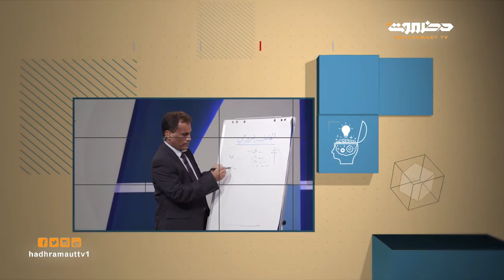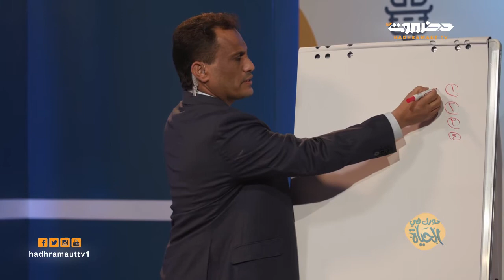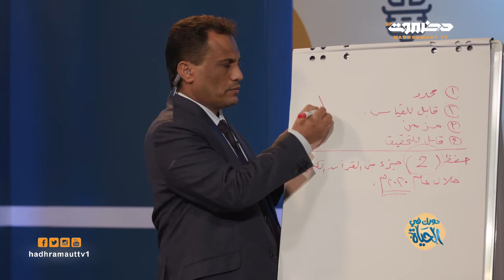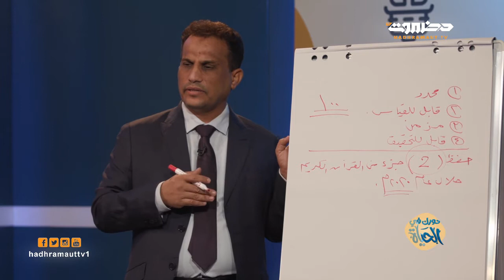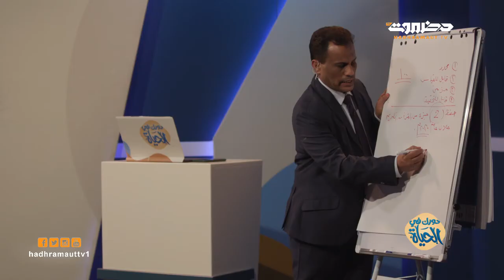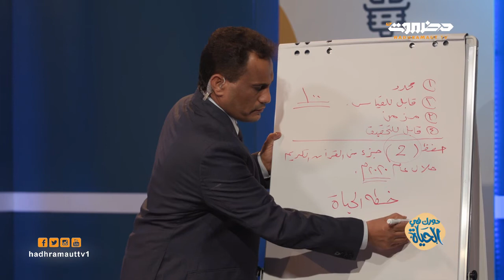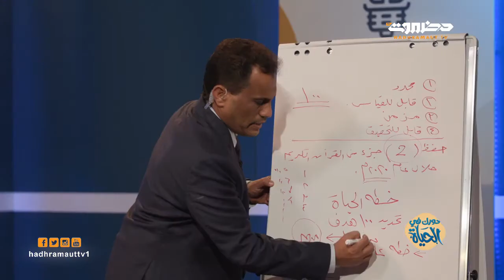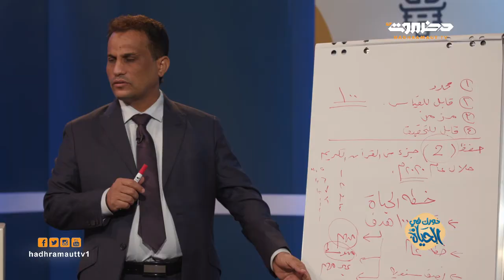دورك في الحياة | الحلقة 14